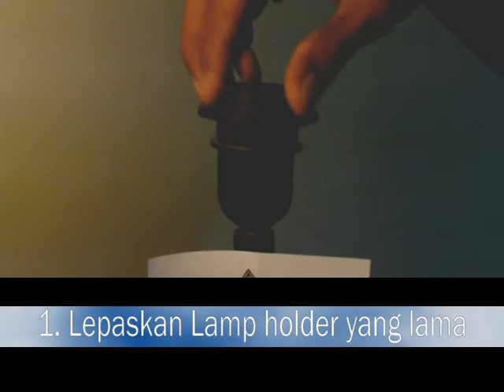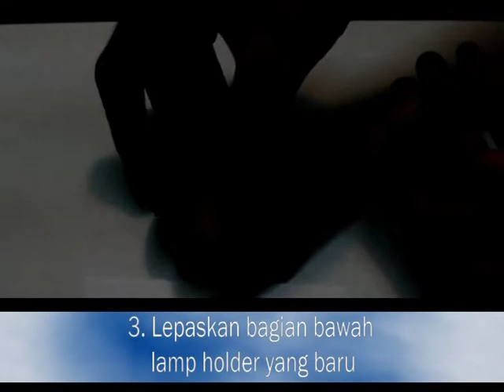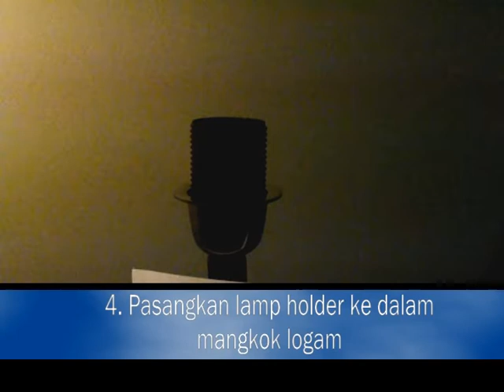lighting manual instruction